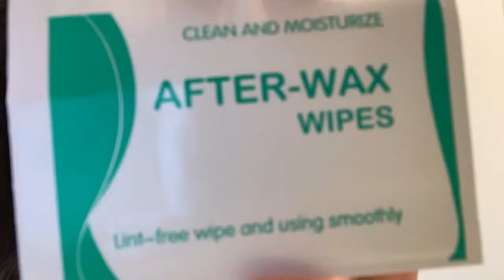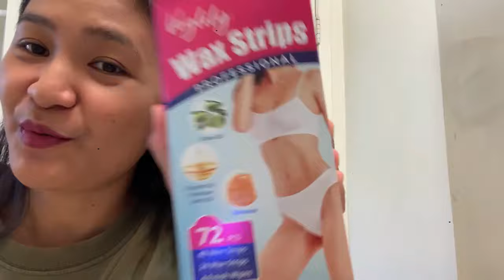Brazilian BIKINI WAXING | How to Wax Private Area at HOME | How To Wax Your Bikini Line. 🤪😂😂😜😜